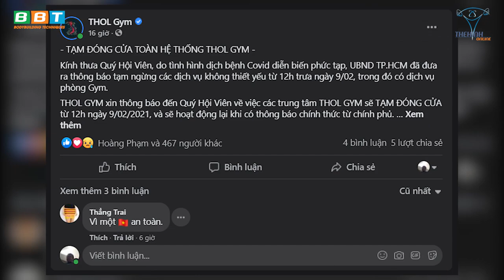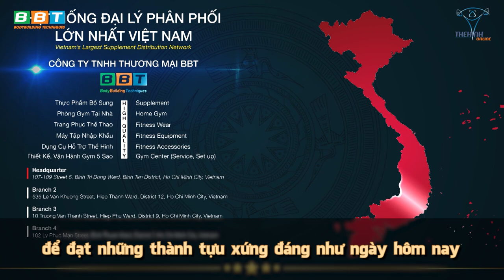Thông Điệp Cảm Ơn Chia Tay Đầy Cảm Xúc Của Duy Nguyễn Gởi Nhân Viên BBT Xuân 2021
Năm 2020, một năm cả thể giới gồng mình chống chọi với đại dịch covid 19, Công Ty BBT cũng trải qua không ít thăng trầm. Trong đó phải kể đến như: Khai trương THOL Gym Quận 9, phát triển gần 50 nhà phân phối khắp cả nước hay phải đóng cửa cơ sở kinh doanh theo chỉ thị 16 của chính phủ.

Địa chỉ:
♦ BBT Hiệp Phú: 10 Trương Văn Thành, phường Hiệp Phú, quận 9, TP HCM
♦ BBT Hiệp Thành: 535 Lê Văn Khương, Hiệp Thành, Quận 12, TP HCM
♦ BBT Quận 7: 102 Lý Phục Man, Phường Bình Thuận, Quận 7, TP HCM